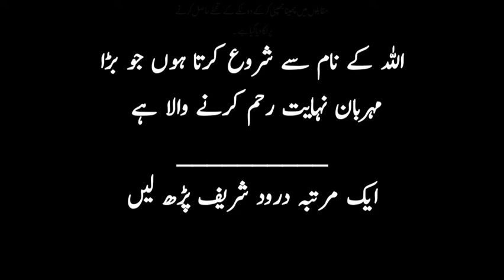Paheliyan In Urdu With Answer - Riddles In Urdu & Hindi - Amazing Facts & Brain Facts In Urdu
hi dosto is video mn boht mze ki paheliyan hn.aap sb ki demand thi k paheliyan in urdu with answer honi chahieen.To ye ln ab urdu riddles with answer.To agr aap ko urdu paheliyan psnd hn to urdu riddles ka answer comment kren.Funny paheliyan b aaien gi.Amazing facts boht ziada mze k hn.Brain facts b ache hote hn.urdu facts b boht ache hote hn.hindi men paheliyan b hen.
Thanks. !